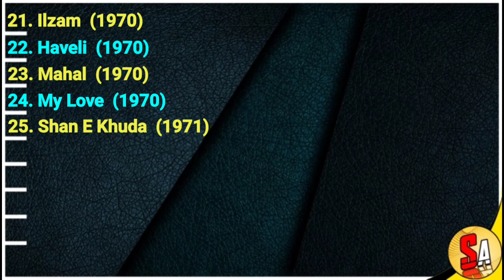Azra | Old Bollywood Films Actress | All Movies List